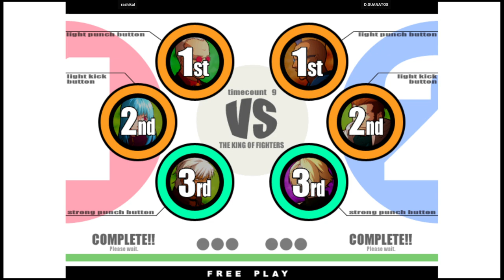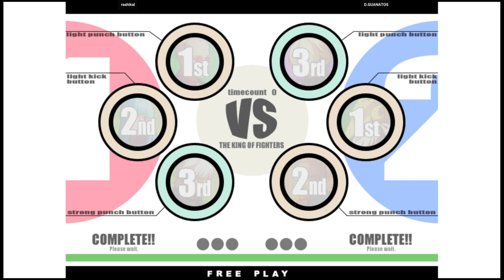KOF XI | rashikal VS D.GUANATOS | 🇺🇸🇺🇸 Fightcade Flycast 11/29/2023